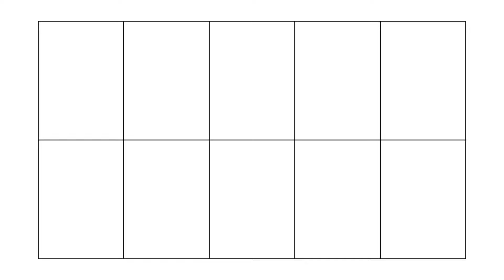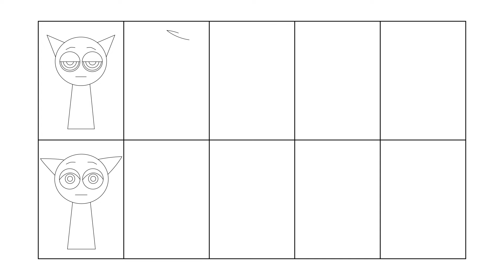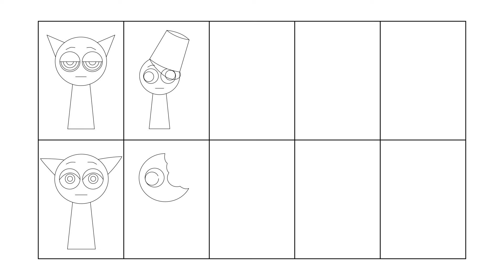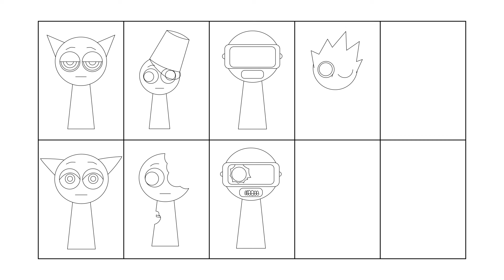How to Draw Incredibox Sprunki Effects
Welcome to our creative corner! In this video, we’ll dive into the vibrant world of Incredibox and learn how to draw the captivating Sprunki effects step by step. Whether you’re a beginner or an experienced artist, this tutorial will guide you through the process of capturing the unique style and energy of Sprunki.

✨ What You’ll Learn:
- Essential drawing techniques for creating dynamic effects
- Tips on color selection to bring your artwork to life
- How to incorporate movement and rhythm into your drawings

Grab your sketchbook and let’s get started! Share your creations with us in the comments below!

00:00 Intro
00:13 Gray
00:52 Gray Horror
01:27 Brud
02:00 Brud Horror
02:25 Garnold
02:44 Garnold Horror
03:28 OWAKCX
03:54 OWAKCX Horror
04:39 Sky
05:16 Sky Horror
06:22 Color